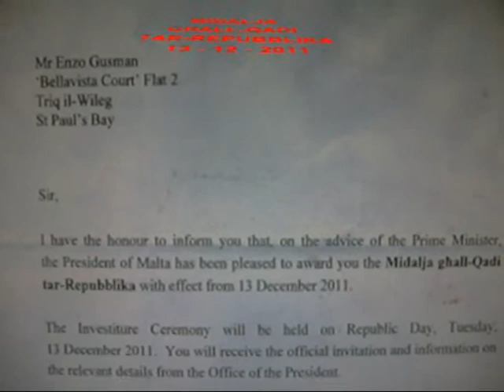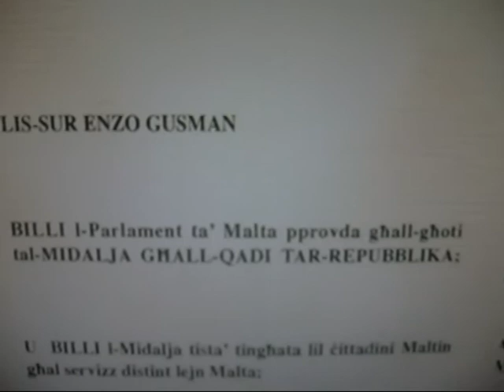MALTA - ENZO GUSMAN - MIDALJA GHALL-QADI TAR-REPUBBLIKA - DIC 2011.mpg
GHOTI  TAL-MIDALJA  GHALL-QADI  TAR-REPUBBLIKA lill
ENZO GUSMAN   13  TA'  DICEMBRU  2011